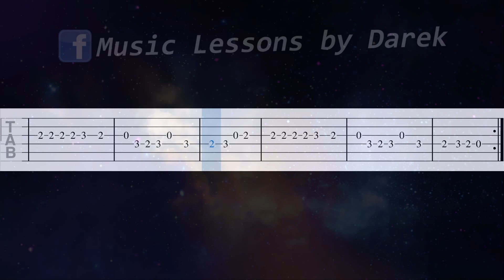🎸 O mój rozmarynie - melodia TAB (gitara) 🎵 TABY I NUTY W OPISIE 🎼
🔴 Witajcie 😎🎸 Piosenka o mój rozmarynie jest już dostępna w kilku wersjach na fortepian, a dziś pojawia się w wersji gitarowej! Miłego kostkowania! 🔊🎶

🎼 Tonacja utworu: G-moll

tagi:
nauka gry na keyboardzie
keyboard
nuty na keyboard
nuty
melodia
fortepian
pianino
tutorial
poradnik
akordy
jak zagrać
gitara
taby gitarowe
Midi
Musescore